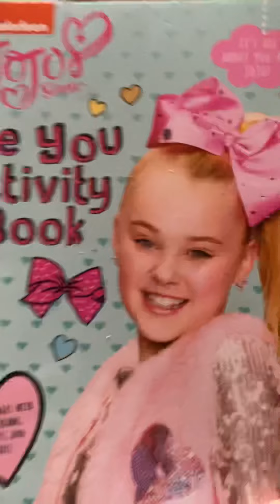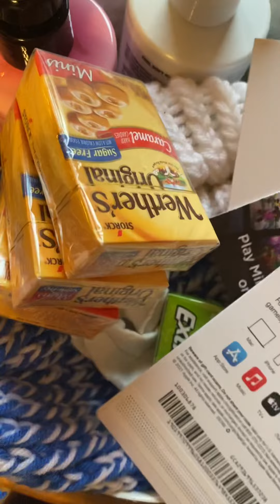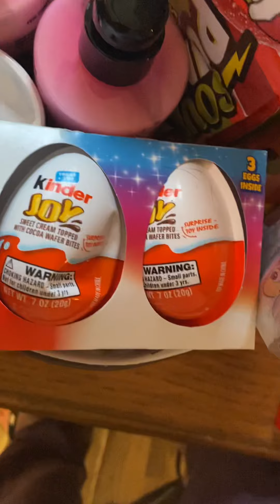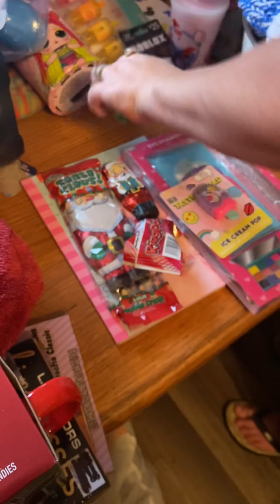Stocking stuffers 2021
What I could find the dogs stole a lot of their stuff. But they was happy with it.